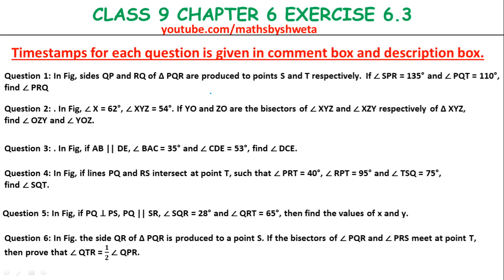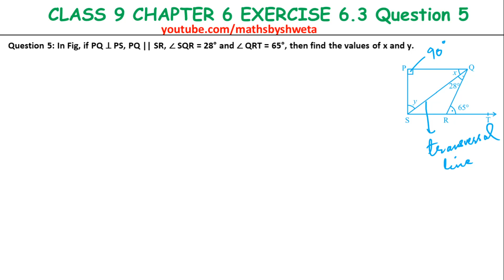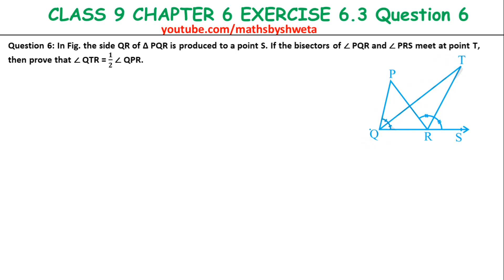Ex 6.3 Class 9th maths ncert solutions |Chapter 6 Lines and angles |All Questions |New Syllabus 2020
About this video:

In this video you will learn the full explanation of exercise 6.3 of class 9th maths.

Timestamps:
0:00 Intro
00:32 Question 1
06:31 Question 2
13:31 Question 3
17:04 Question 4
23:27 Question 5
28:38 Question 6

Also,

ch 6 ex 6.3 class 9
mathematics 9
9th chapter 6 Introduction
ncert maths 9 solutions
ex 6.3 of maths 9
ex 6.3
9th class maths ncert solutions